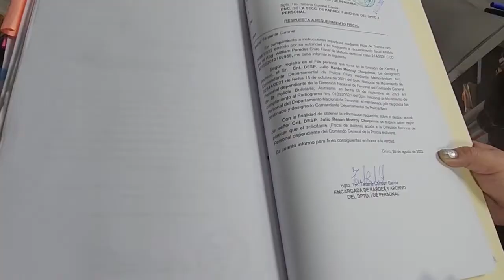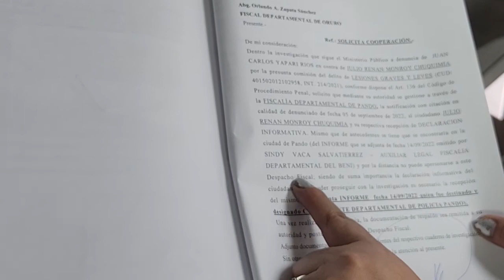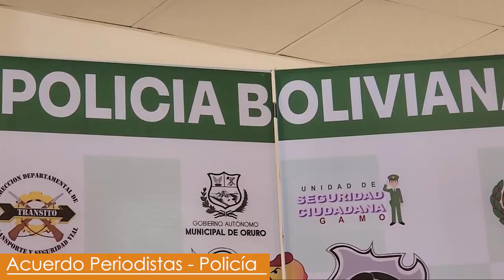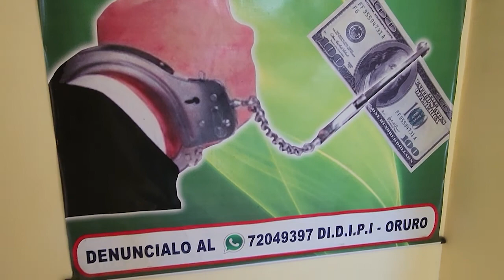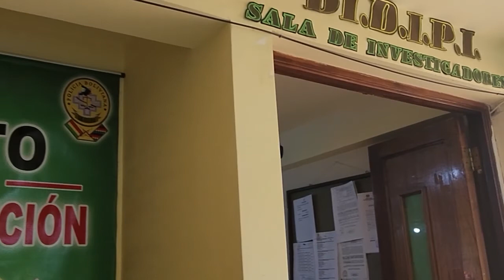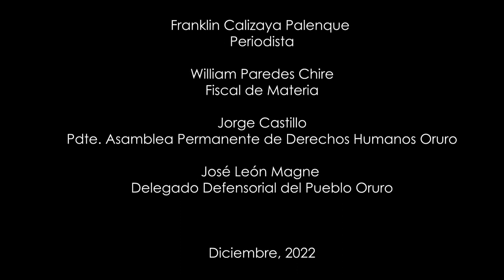OCULTOS TRAS EL UNIFORME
La agresión a los periodistas quedó en la impunidad, la Policía negó la represión y pusieron “un candado” al caso investigado